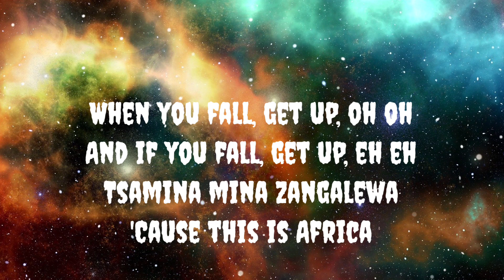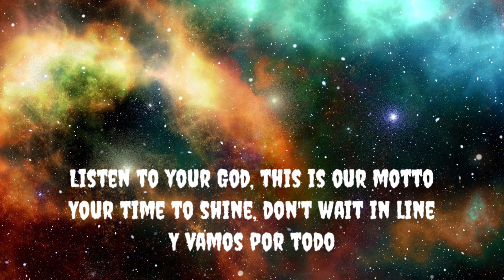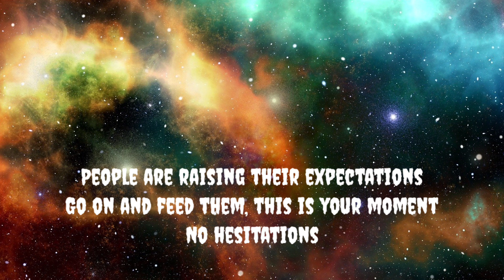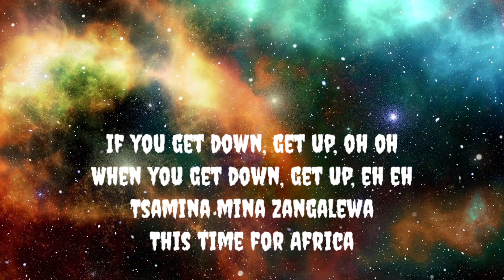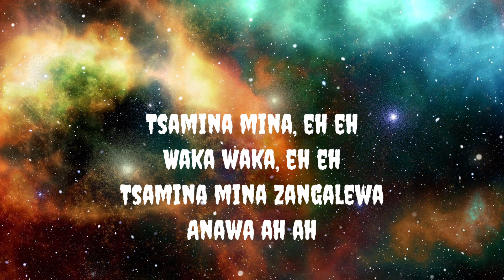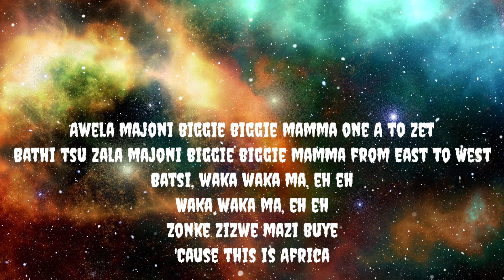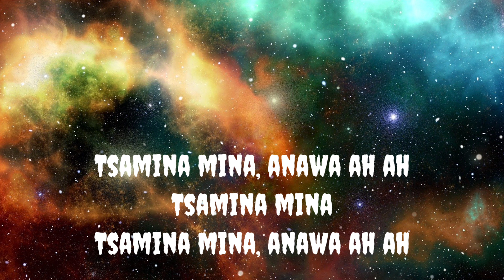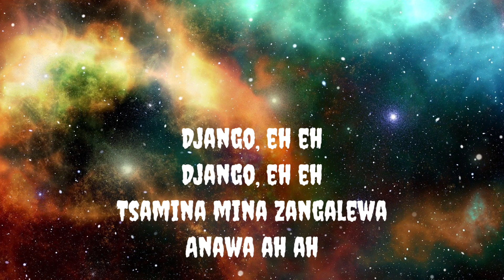Shakira ~ Waka Waka ~ Lyrics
Waka Waka ~ Shakira  ((Lyrics))
Waka Waka- Song by Shakira   ((Lyrics))
Waka Waka
Song by Shakira

   Song -  Lyrics

Pick yourself up and dust yourself off
And back in the saddle
You're on the front line
Everyone's watching
You know it's serious, we are getting closer
Your time to shine, don't wait in line
Go on and feed them, this is your moment
No hesitations
Anawa ah ah
Awela majoni biggie biggie mamma one A to zet
Bathi tsu zala majoni biggie biggie mamma from East to West
Batsi, waka waka ma, eh eh
Waka waka ma, eh eh
Zonke zizwe mazi buye
'Cause this is Africa
Tsamina mina, anawa ah ah
Tsamina mina

What is Shakira saying in Waka Waka?
What was the song Waka Waka written for?
Did Shakira write Africa?